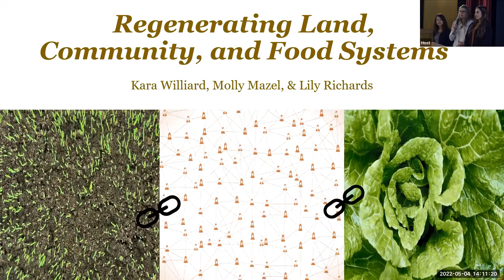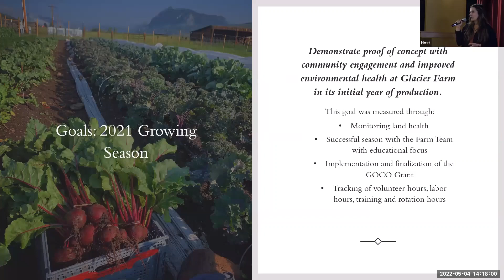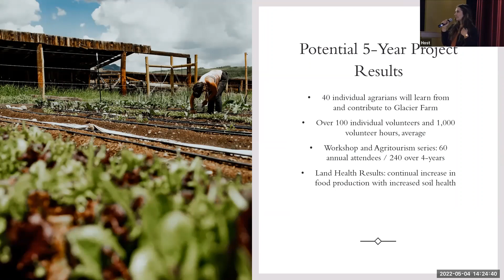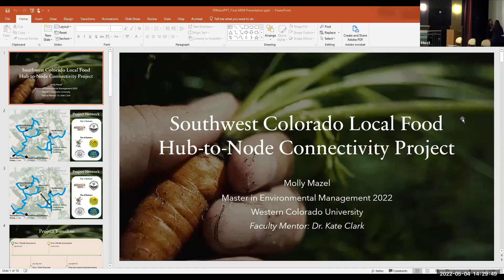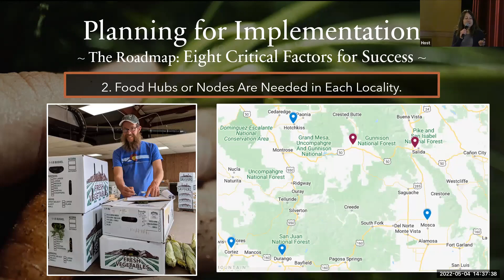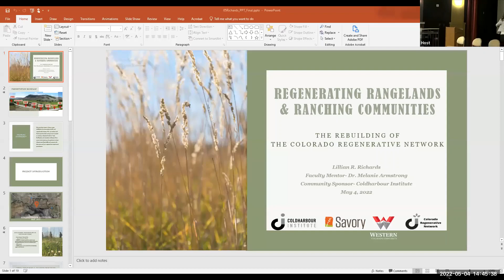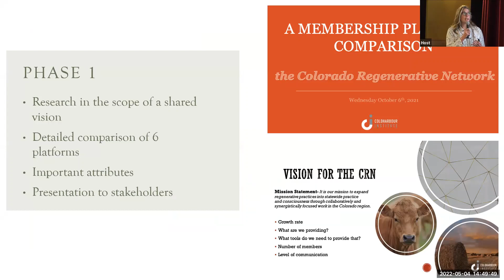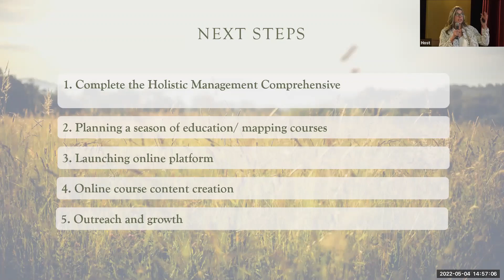Regenerating Land, Community, and Food Systems: Williard, Mazel, Richards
2022 MEM Forum - Regenerating Land, Community, and Food Systems: Williard, Mazel, Richards